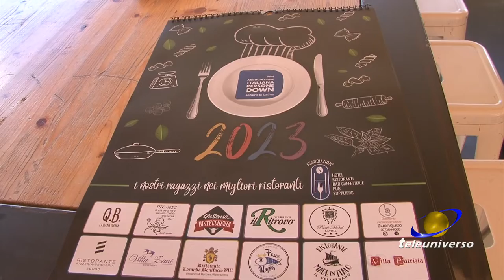LATINA: Calendario ragazzi down del 11-11-2022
Modelli per un giorno: sono i ragazzi di Latina protagonisti di un calendario. Una iniziativa che ha coinvolto e stretto diversi attori sociali e istituzionali del territorio pontino.